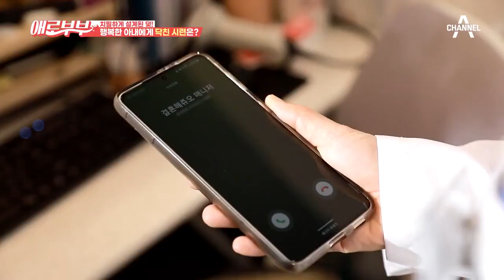결혼 전인데 가사도우미까지 보내주는 남자? 자수성가 아내 앞에 나타난 완벽한 결혼 상대자 | 다시 뜨거워지고 싶은 애로부부 47 회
날 만나고 싶다는 상대가 반포 거주에 직업은 의사, 어머니는 전직 교수?
자수성가 아내 앞에 나타난 완벽한 결혼 상대자!

매주 월요일 밤 10시 30분 채널A, SKY 채널 동시 방송